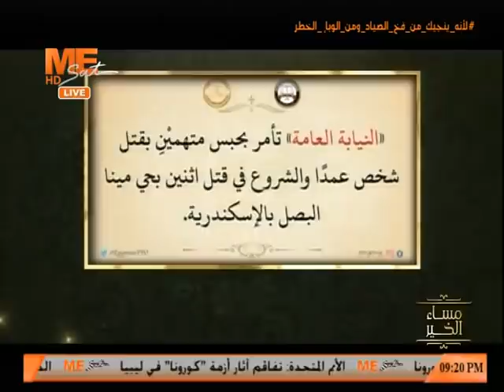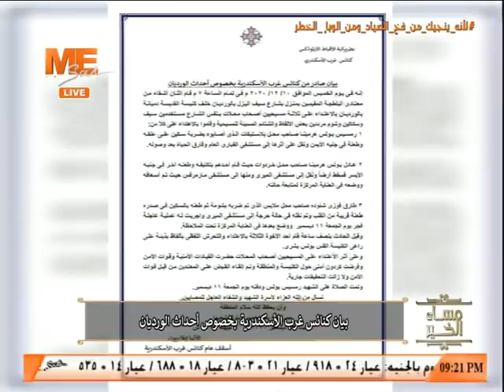مساء الخير | التفاصيل الكاملة عن أحداث الورديان بالإسكندرية